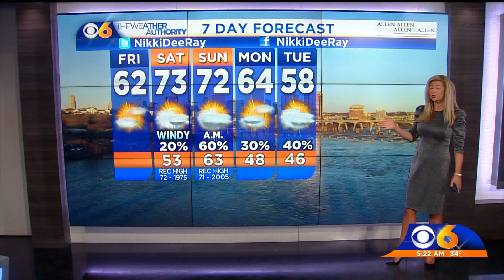January 10, 2020 - Main Weather 5 am